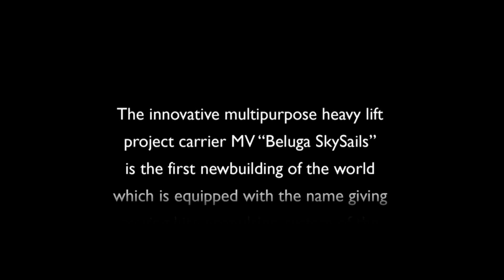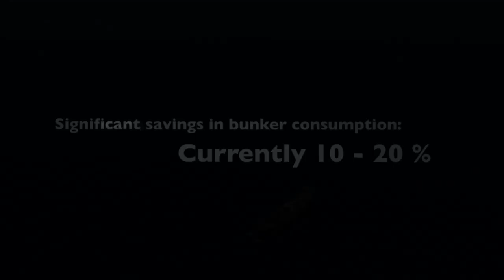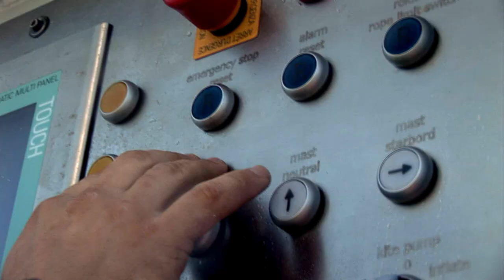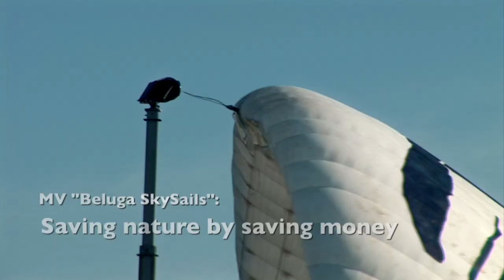Beluga Projects SkySails Infoteaser